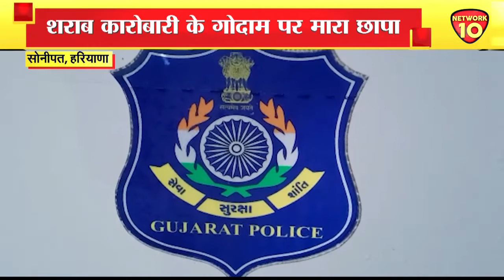HARYANA || NEWS || गुजरात पुलिस टीम ने सोनीपत में मारा छापा || NETWORK10